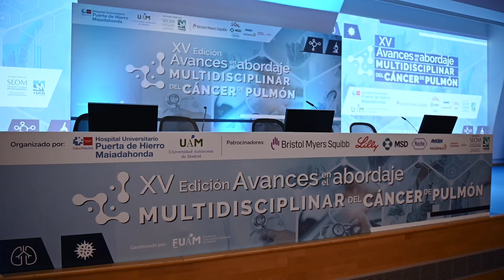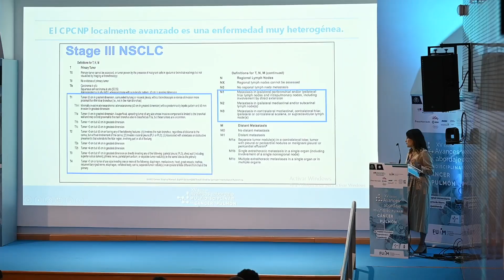XV Edición Avances en el abordaje Multidisciplinar de cáncer de pulmón